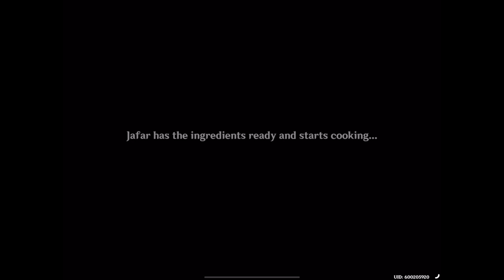2023-07-23 GI 3.8